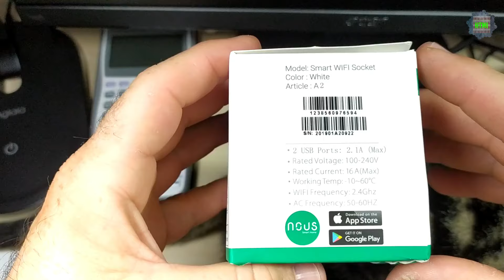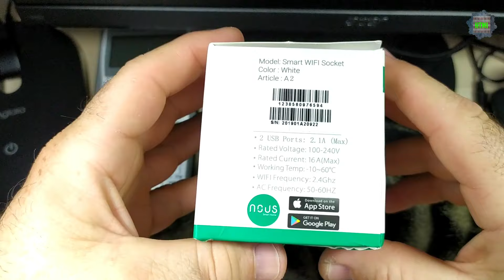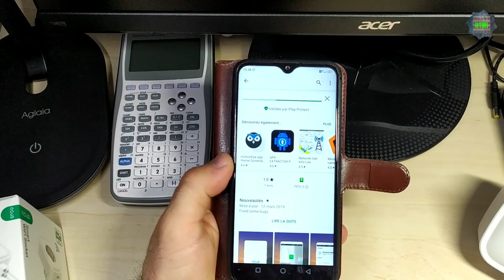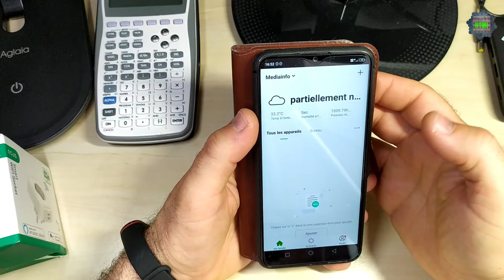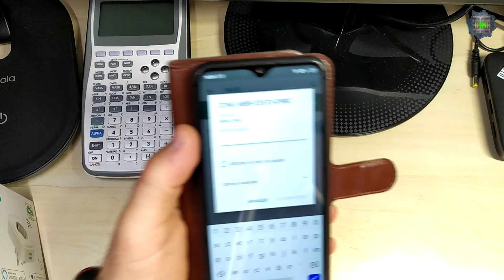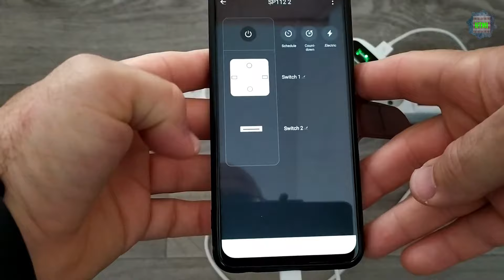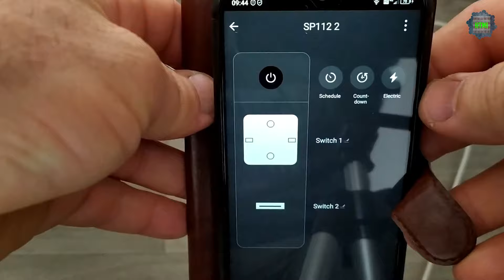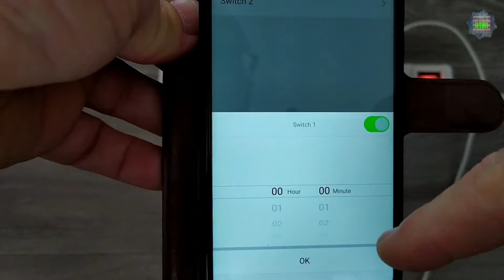NOUS A2 Prise connecté déballage et test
Très belle prise connecté a commandé à distance?!.